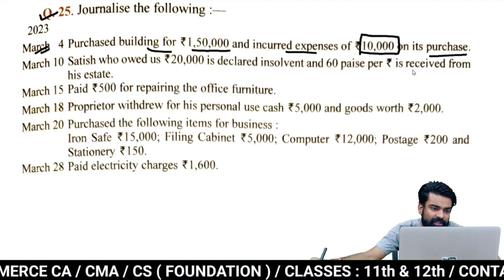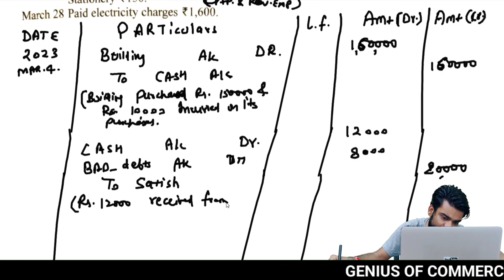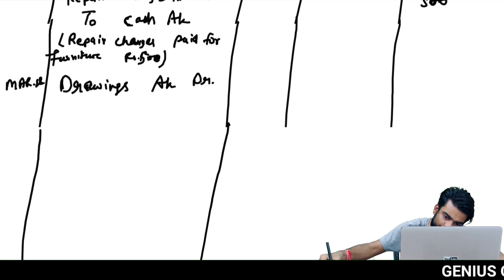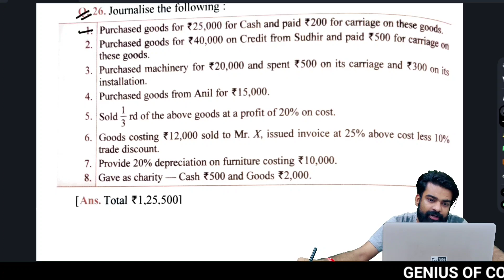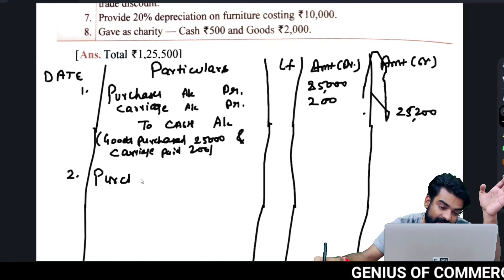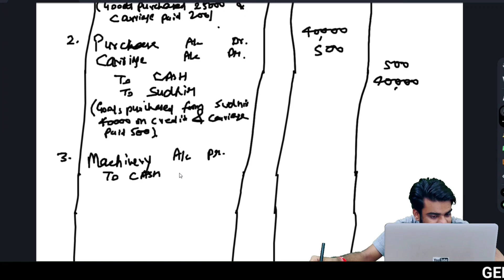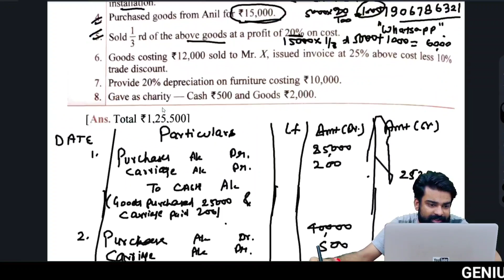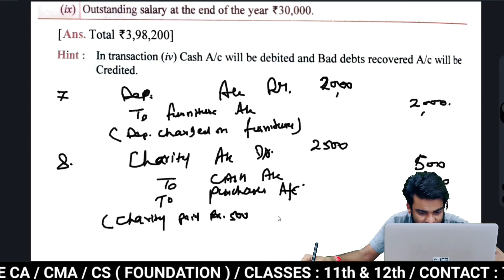Q25 & 26 Dkgoel class 11 chapter 9 Journal entries Apc publications